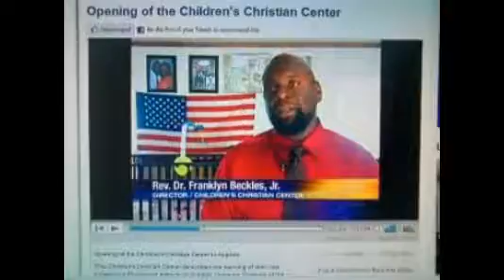Unsung Black History Chronicles (1987-2018): THE BECKLES FAMILY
REV. DR. FRANKLYN V. BECKLES, JR. - A HERO WHO STOOD AGAINST INJUSTICE (Chronicles of The Pioneers of The Modern Civil Rights Movement in America -The Beckles Family).
Famous Community Leader Dr. Franklyn V. Beckles, Jr., organized the first historic Civil Rights Crusade against Racial Injustice and Bullying in Richmond County Schools in the history of the state of Georgia! UNSUNG CIVIL RIGHTS PIONEER: DR. FRANKLYN V. BECKLES, JR. “ALS Run From Augusta to Aiken”
 By Samantha Williams Published : February 13, 2017, 6 :24 pm | Update : February 13, 2017, 6 :24 pm
 AUGUSTA, Ga. (WJBF)– ALS looks different for every person. Dr. Michael Rivner said the disease affects skeletal muscles. “ALS is a fatal neuromuscular disease where basically you lose control of your muscles. It usually starts in one of the limbs, usually and arm or a leg or even a voice box, and get progressively worse. Usually most patients die within five years of the first symptom,” Dr. Rivner explained. Dr. Franklyn Beckles, Jr. and his son, Christian Beckles, ran from downtown Augusta, Georgia to Aiken Technical College in Aiken, South Carolina this morning in support of Rev. Franklyn Beckles, Sr. He was diagnosed with ALS in 2014 ! “My dad being a victim of ALS, I wanted not only to help him, but others in the community suffering from this tragic disease. There’s thousands of people each year that die from Lou-Gehrig’s disease,” Dr. Beckles Jr. said. Dr. Rivner said the most important thing about raising awareness is emphasizing the symptoms. “Part of the problem is there is no test that definitively diagnosis someone with ALS. Basically, it’s a matter of putting together the signs and symptoms and coming to that diagnosis. There’s lots of things we can do to symptomatically help these patients, but unfortunately, at this point, we don’t have a cure,” Dr. Rivner said. Augusta University partakes in research that develops treatments. They are working on finding a cure. “We want to make a difference, and we believe if men stand up in the community, it will make a difference,” Dr. Beckles Jr. concluded.
Professional Background & Experience: Born September 28, 1972, Rev. Dr. Franklyn V. Beckles, Jr., was educated in South Carolina, graduating from South Aiken High in 1991. He began traveling around the world serving his Country in The U.S. Armed Forces for approximately 10 years in The U.S. Navy & the U.S. Army National Guard. While in military service, he entered South Carolina State University graduating in 1999 with a major in History with a minor in Arts, and in 2000 earned a Master’s Degree in Theology from New Life Theological Seminary. He received his doctorate in Divinity from New Life Theological Seminary in 2002. Dr. Beckles was licensed to preach in 2005 and ordained to the gospel ministry in 2008 at the American Fellowship Church. He has been teaching in the Richmond county public school system for 4 years, and taught at Aiken Academy. In addition, is presently a graduate instructor in Christian Counseling and Dean of Specialized Studies and Operations at the Augusta Academy & Children’s Christian Center, and Church Pastor at New Life Church of God Ministries (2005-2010 He was The Church Bishop at The Sons for Christ Church of God). Dr. Beckles is presently serving as Sabbath School Coordinator & Pastor of The New Life Church of God; and also appears on television for Watchman Christian Broadcasting, and is The Candidate for District 2 Board Member of The Columbia County Board of Education (Augusta, GA.) Famous Community Leader Dr. Franklyn V. Beckles, Jr., organized the first historic Civil Rights Crusade against Racial Injustice and Bullying in Richmond County Schools in the history of the state of Georgia!
Dr. Franklyn Victor Beckles, Jr., and Mrs. Adrian Felicia Beckles (Parents) THEIR CHILDREN: Christian Alexander Beckles (Son) 10/23/02, Dayshia Jan’ee Beckles (Daughter) 6/16/09, Aleiyah Rosetrice Beckles (Daughter) 8/2/10, Miracle Victoria Alese Beckles (Daughter) 11/22/13, and Samiyah Nevaeh Beckles (Newborn Daughter) 09/23/15…Mrs. Beckles is expecting to have another Baby in (2018)… Current Activities: (Dr. Franklyn "The Tank" Beckles, Jr.): Reality TV Star/Movie Actor, Firefighter. As the years passed, the National N.A.A.C.P., followed Dr. Franklyn V. Beckles, Jr.’s career and academic achievements, and many was quite elated when he became televised as a local hero, & a Civil Rights Activist. "Famous Church Pastor to support ALS awareness by jogging through Aiken County!" There are 10,083 comments on the Aiken Standard story from Sunday Jan 10, titled Pastor to support ALS awareness by jogging through Aiken County. In it, The Aiken Standard reports that: The Rev. Dr. Franklyn V. Beckles Jr. will follow up his August marathon effort with an encore to raise awareness in the fight against Lou Gehrig's disease.